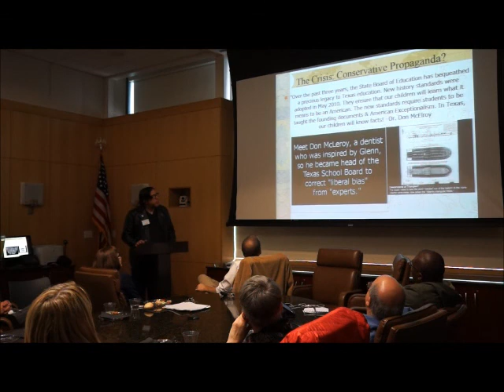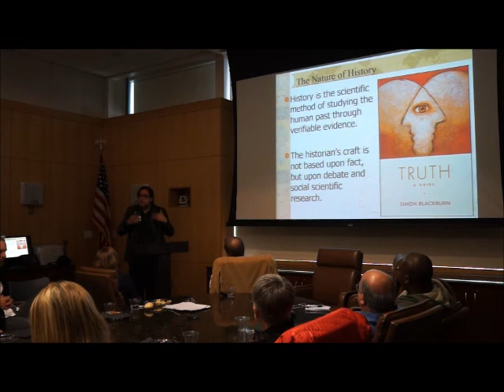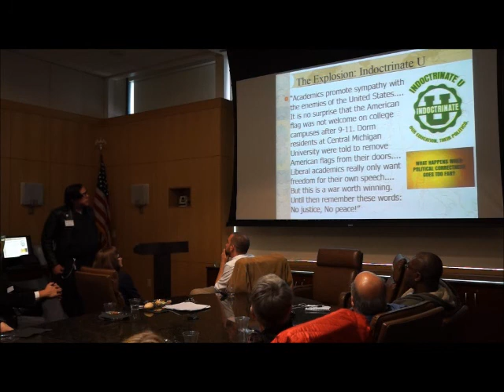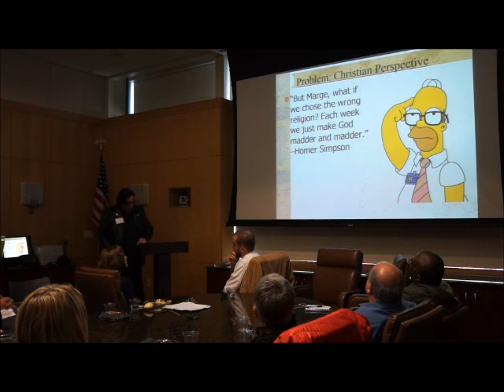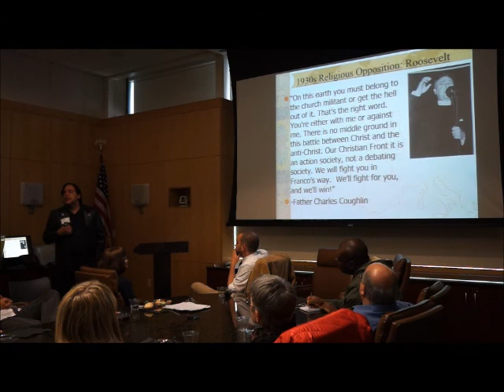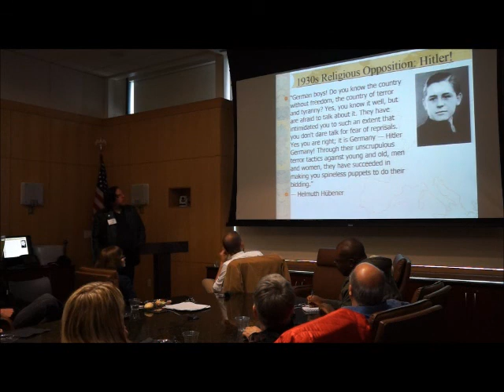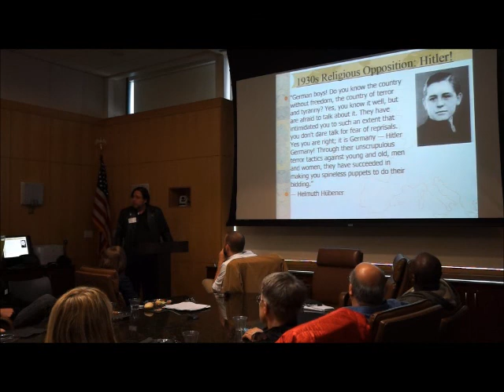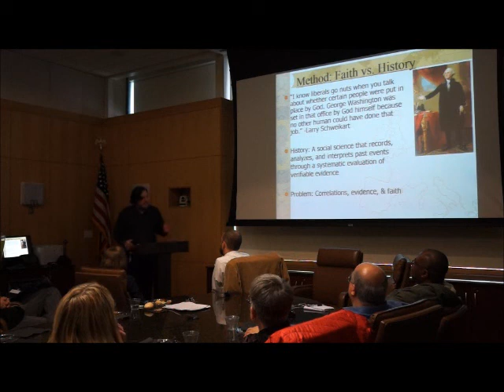Keynote Speaker Phi Alpha Theta Regional Conference: The Critical Need for Critical Education Part 2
Phi Alpha Theta History Honors Society Keynote Address at Colorado Mesa University April 18, 2015